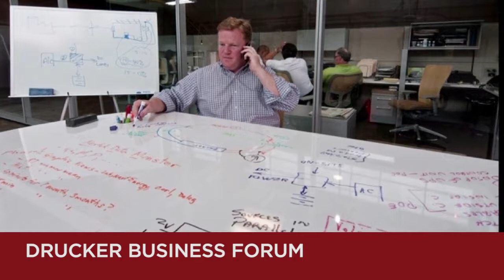John Gerzema in conversation with Art Kleiner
Spend Shift: How the Post-Crisis Values Revolution is Changing the Way We Buy, Sell, and Live

John Gerzema is Chief Insights Officer of Young & Rubicam Group, one the world’s largest communications companies. He applies consumer insights, social trends and analytics into management innovation strategies. Gerzema author of the new book, Spend Shift: How the Post Crisis Values Revolution is Changing the Way We Buy, Sell, and Live, and the Businessweek bestseller The Brand Bubble and a frequent speaker at conferences such as The Economist, TED and Google.

Gerzema points to a revolution in consumer values that will remake the consumer marketplace and revitalize the economy. Drawing from the world’s largest database of consumer attitudes about brands (750,000 people polled every quarter over 17 years), he found that since 2007—even before the crisis—all data pointed to a revolution in the making. Americans were becoming uneasy with debt and excess spending, distrustful of leaders and skeptical of materialist values.

These new Spend Shifters—55% of Americans—are not defeated by the downturn but instead are proudly returning to bedrock American virtues—thrift, faith, creativity, community, hard work and more—in order to build new lives of purpose and connection. They still buy, but they’ve shifted from mindless to mindful consumption. And their every purchase is less about materialism and more about voting for their values with their dollars.

Armed with these findings, Gerzema set off across America to document the Spend Shift and its effects from coast to coast. The result is the first on-the-ground report from the quiet revolution of values that is remaking the American economy and reshaping the global marketplace.

Art Kleiner is the editor of Strategy + Business magazine and a business journalist and the author of several critically lauded books on business history and organizations. He is the author of Who Really Matters: The Core Group Theory of Power, Privilege and Success. Between 2001 and 2004 he was the director of research and publications for the Dialogos consulting firm in Cambridge, MA. He has contributed to the Harvard Business Review, The New York Times Magazine, and numerous other publications.